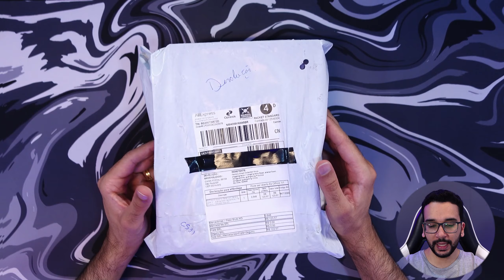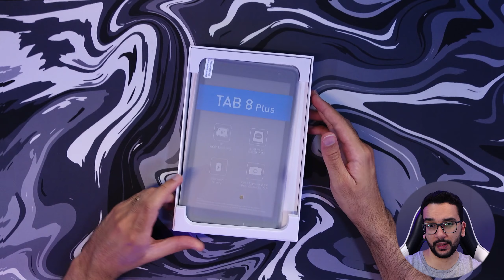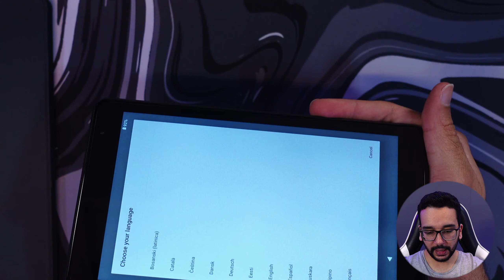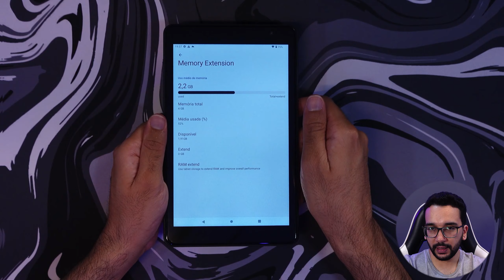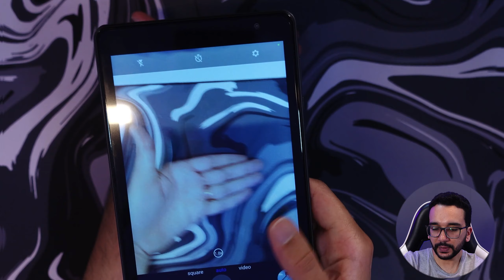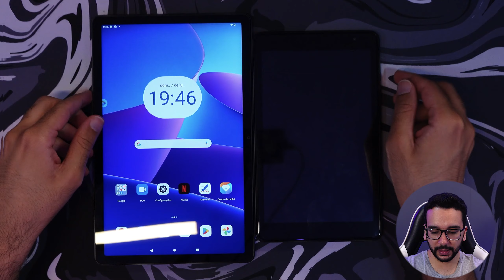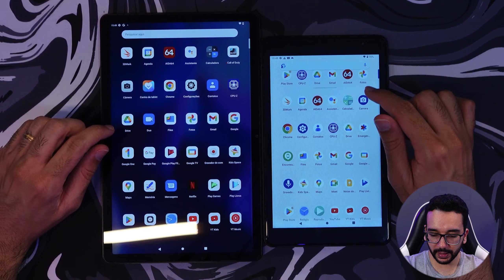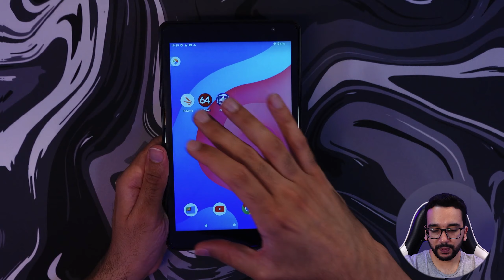MENOS de R$200 - Tablet PRITOM do AliExpress: Ideal pra Criançada!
Tablet PRITOM tab 8 com Android 13 4GB de RAM, 64GB de rom. 8 polegadas e bateria de 5000 mah